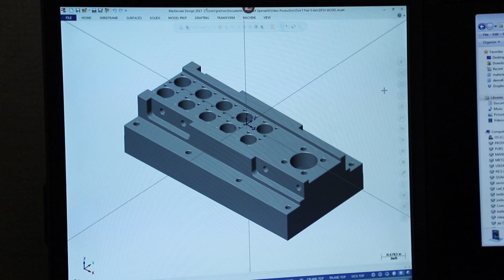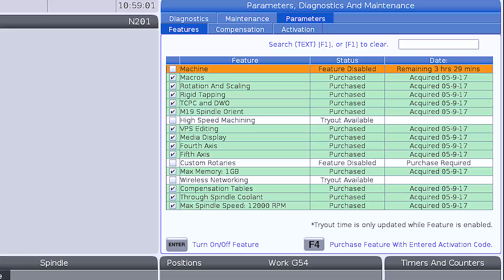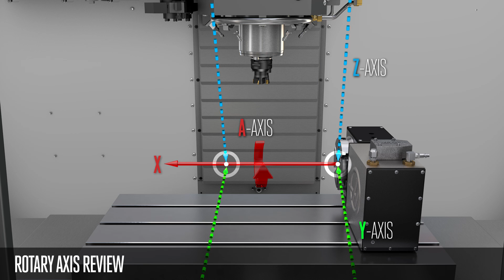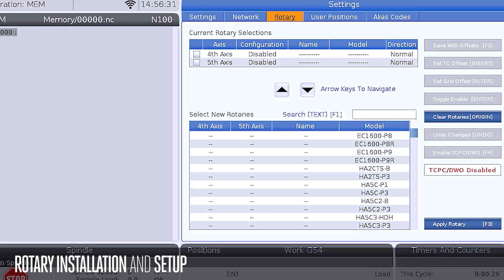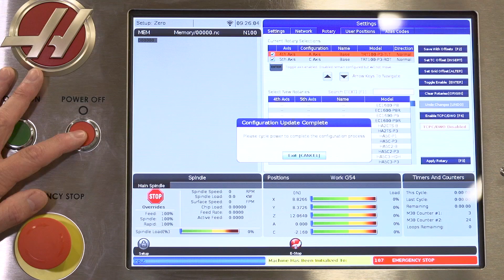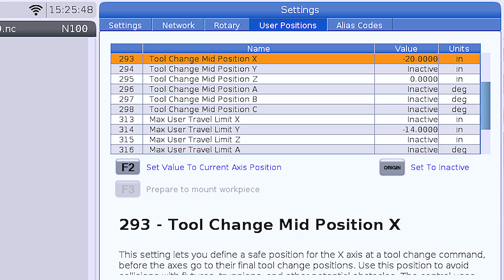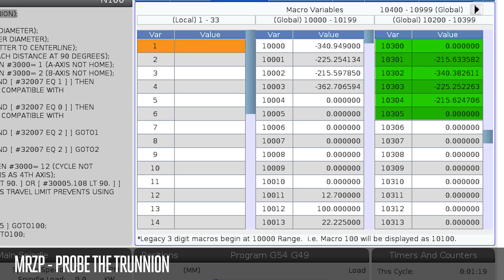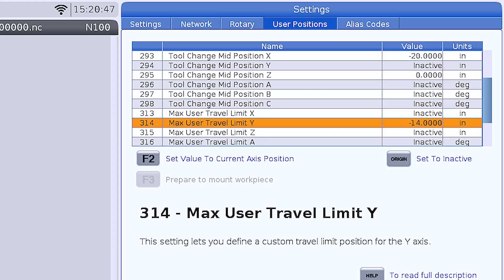Don't Fear 5-Axis - Episode 3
In the third video of our  series, Don't Fear 5-Axis, Sr. Applications Engineer John Nelson talks about setting up your rotary table or trunnion, as well as explaining how the Haas software feature DWO  and TCPC (Dynamic Work Offsets and Tool Center Point Control) makes 4th and 5th-axis work simpler than ever.

Don’t miss any Haas videos. to join our email list!